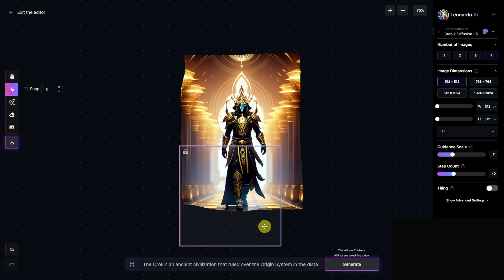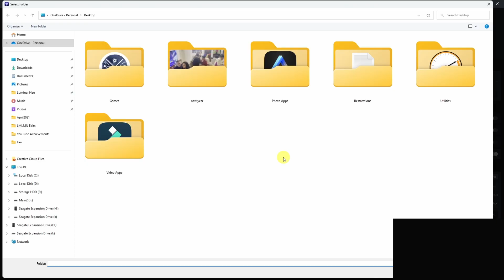Leonardo AI Canvas Editor Demo Time Lapse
Leonardo AI Canvas Editor Demo Time Lapse. Sometimes a guy just wants to create and have fun. I hope you enjoy this simple time lapse showing off Leonardo AI's Canvas Editors capabilities. This might be the best stable diffusion platform out there right now?

(approvals can take about 24hrs or more)

Sony A7C CAN
Sony 35mm 1.8 CAN
Audio: Rode Podmic